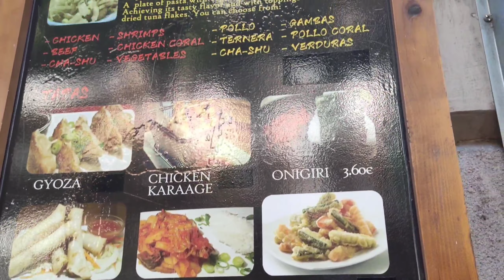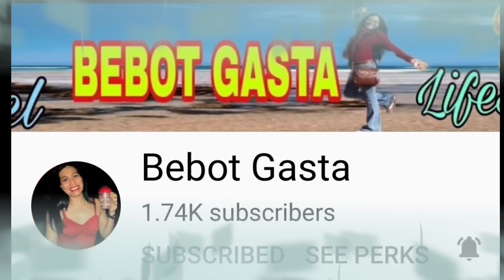Miso Ramen Mukbang // Eve Emil